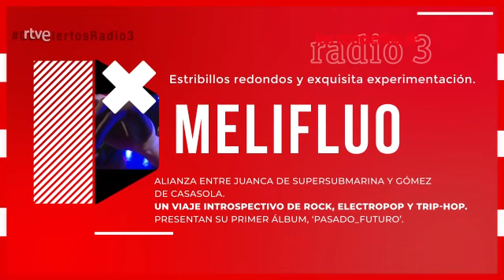Melifluo - 2021-06-15 Los conciertos de Radio 3